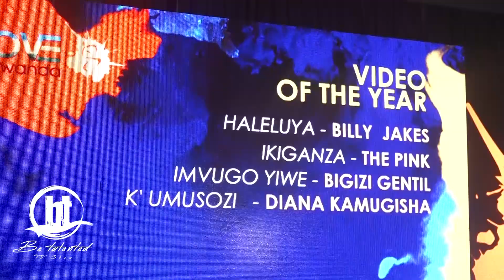Groove Award Rwanda 2017 - Nomination Night High Light 2017